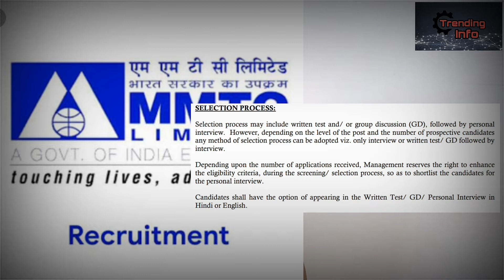MMTC | MMTC Recruitment 2018 | Govt job update | MMTC india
Hello friends,

In this video you will get to know complete details of MMTC ltd Recruitment 2018 with Job profile, Qualification and applying process.

MMTC Recruitment 2018:
Post- Deputy Manager.

Thanks.

Must watch our previous full videos👇
Link :

Trending Info.